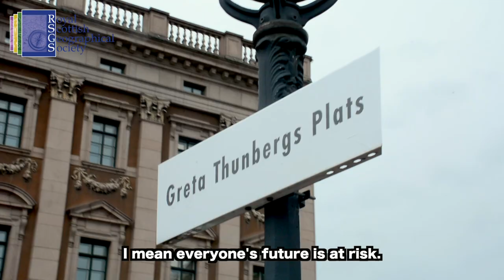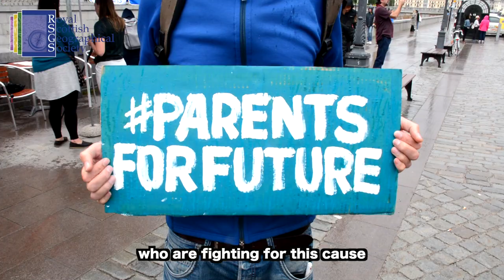Greta Thunberg | Geddes Environment Medal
In 2019, Greta Thunberg received the Royal Scottish Geographical Society Geddes Environment Medal for her inspirational leadership of the FridaysForFuture campaign. To present the Medal, three Members of the RSGS Young Geographer Magazine team travelled overland to Stockholm. Here's what happened...

Film by Cameron Mackay